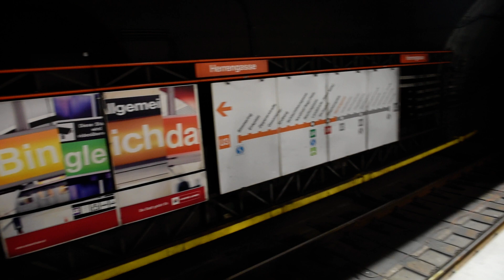TimetosayGoodbye#CororeginaCoeli#Choir from Cavite Philippines